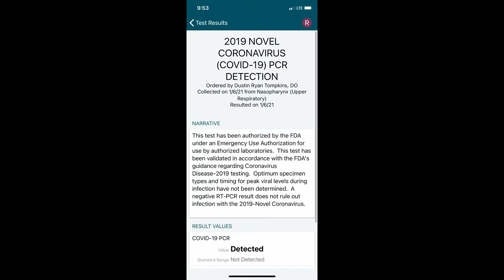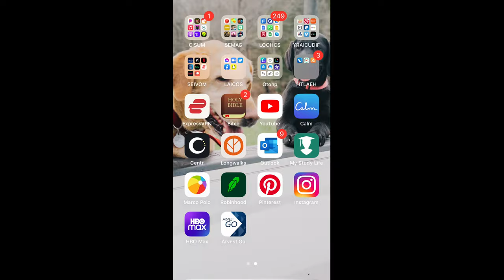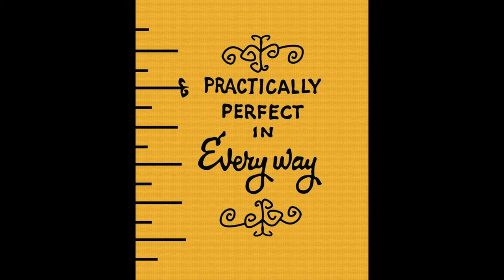Making Princess Diana's Black Revenge Dress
After watching season four of The Crown, I just HAD to know more about Princess Diana. I decided to monumentalize my adoration for one of the greatest women of the 20th century by recreating one of her most iconic looks (and showing ya'll how to do the same).

Diana: In Her Own Words Documentary